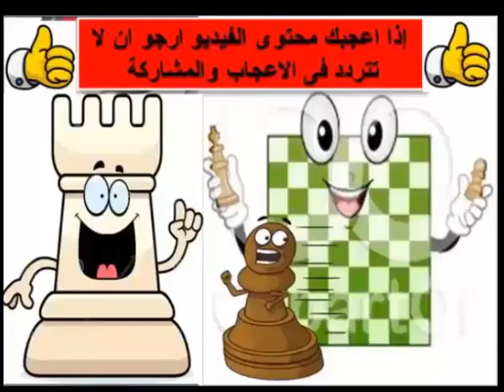اكاديمية الشطرنج العربى - 27اختبار تكتيك مات الرخ على الصف والعمود chess tactics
ستجد فى هذه السلسة كل ما يفيدك فى الشطرنج : افتتاحيات ، نهايات ، قانون شطرنج ، حكايات شطرنجية ،الغاز ومواقف ،  شخصيات اثرت فى مسيرة الشطرنج .. وايضا تستطيع اقتراح مواضيع لفيديوهات قادمة .. انها مائدة شطرنجية عامرة ... شهية طيبة !!